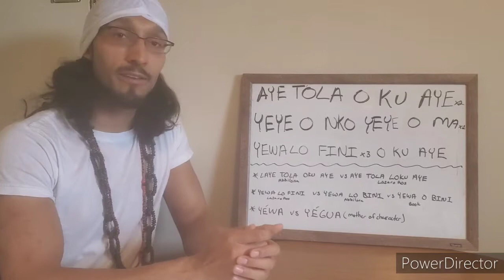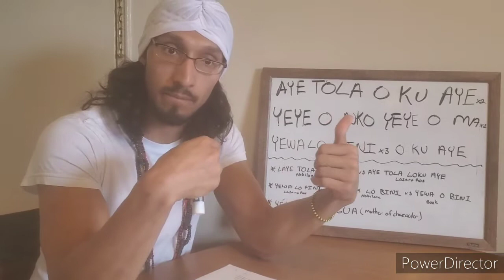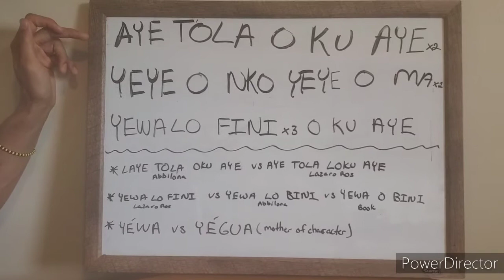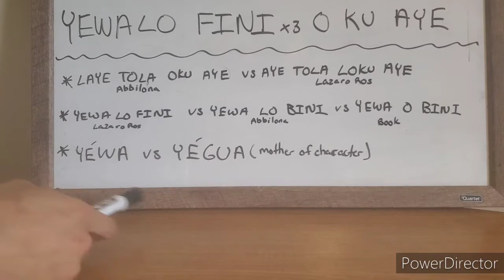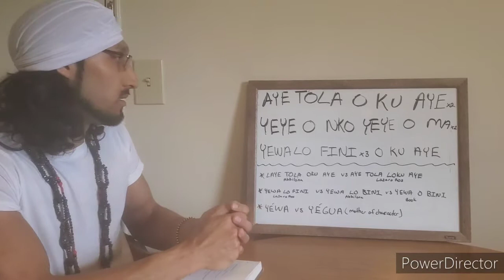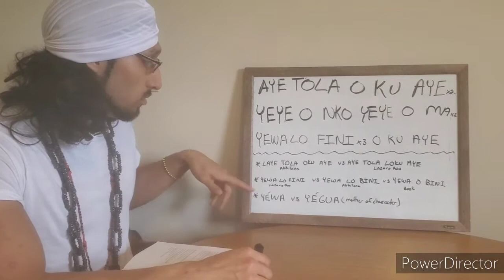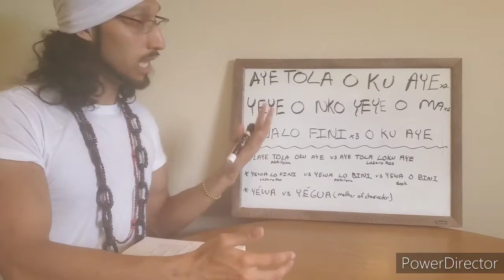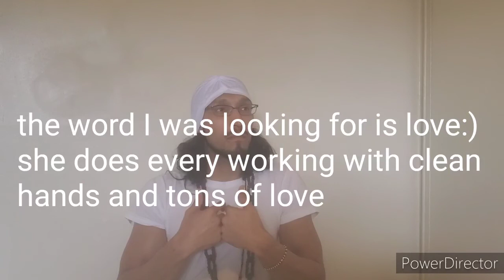Orisha Yewa Song Tutorial: Aye Tola O ku Aye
Bendicion and Alafia!

Orisha Yewa(mother of character). Queen of the cemetary. The one who consumes the cadaver. A very serious and usually overshadowed by Oya, queen of Death, aka AYABA IKU.

AYE T'OLA.O KU AYE
The world has wealth.
Long live the world

YEYE O NKO YEYE O MA
Mother we are learning
Mother is definitely

YEWA LO FINI
The mother with character who is the most scrupulously clean

O KU AYE
Live long in the world

OR

YEWA. LO BINI x3
Mother with character. First woman

O KU AYE

Specially prepared candles for

Protection
Psychic protection
Peace and calm of the mind

$35 at the moment because alot of people are not working

Lit here at the house and a video sent with your candle burning so you can see with your own eyes what you payed for:)

I will connect you with my sister so you can speak with her personally.

She makes them with love and powerful hands.

She also does Oracle readings with the Archangels if your interested. Another forte of hers.

Ache Ache Ache To Iban Echu